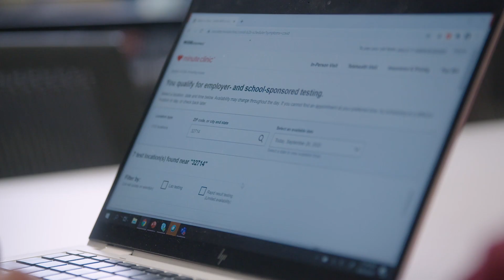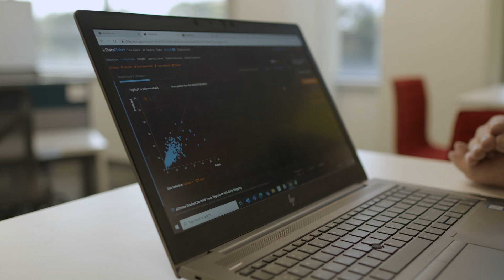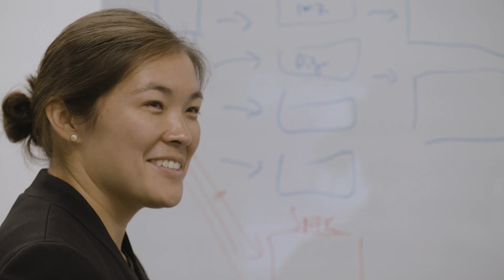CVS Health Saves Lives with AI-Driven Vaccine Rollout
When the pandemic presented new business challenges overnight for CVS Health, the company turned to augmented intelligence to deliver testing and vaccines as efficiently and effectively as possible. The company administered more than 60 million vaccines nationwide.